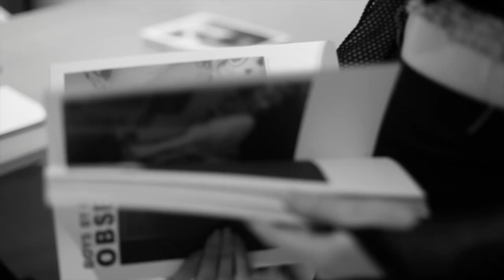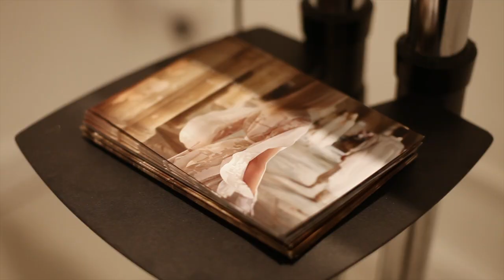"A Drop of Ink"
Art gallery and pop up shop celebrating communication in the visual arts!

For over 100 years Sheaffer® has helped the world to communicate through the innovation and quality of their ever stylish luxury pens. To celebrate this dedication to communication Sheaffer® teamed up with British designer brand palmer//harding to host an art gallery and pop up shop in London’s creative hub, Shoreditch.

This December for 3 days only palmer//harding and Sheaffer® provided an exploration into the art of visual communication across multiple disciplines; fashion design, fine art, photography, illustration and product design.

The exhibition included paintings by acclaimed artist and The Specials bassist Horace Panter, photography by the editor-in-chief of fashion magazine Boys By Girls Cecilie Harris, and fashion
illustrations by award-winning illustrator James Forchione a.k.a. The Artista.

Alongside the work of these visual communicators will be a retrospective of selected iconic Sheaffer® writing instruments from the past 100 years of design.
At the opening a film screening of palmer//hardings’ spring summer 2015 collection was presented with a Q&A discussion with the designers on their inspirations behind next seasons
collection. An exclusive collection of garments for women and men was also be available for purchase from the palmer//harding AW14 collection